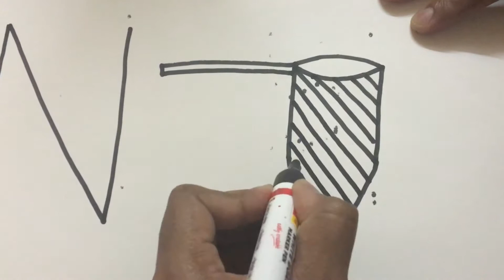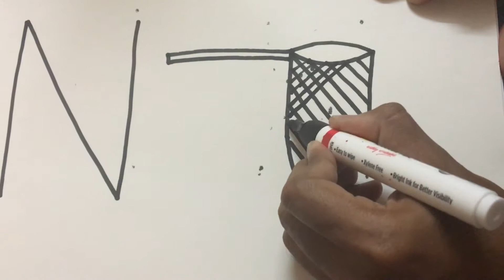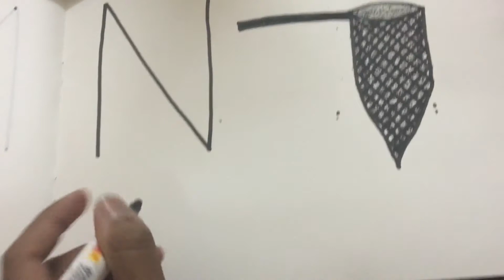Making N for Nest|Learning Coloring and Drawing |Drawing For Color Book |Turn words into Drawing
Making N for Nest|Learning Coloring and Drawing |Drawing For Color Book |Turn words into Drawing |Nest